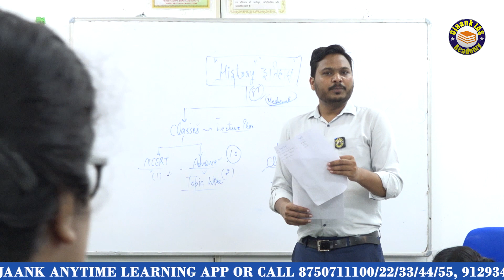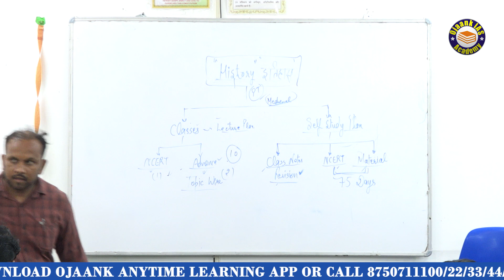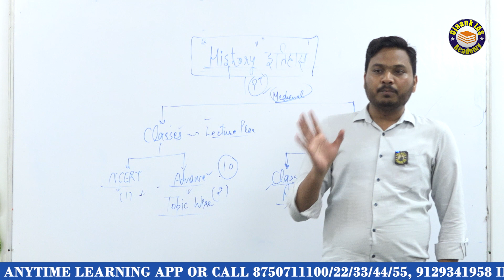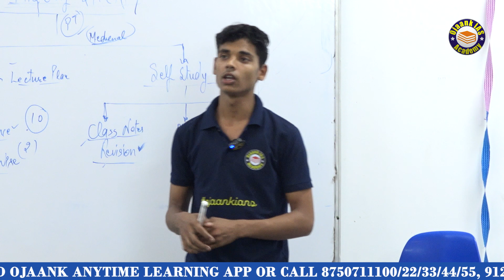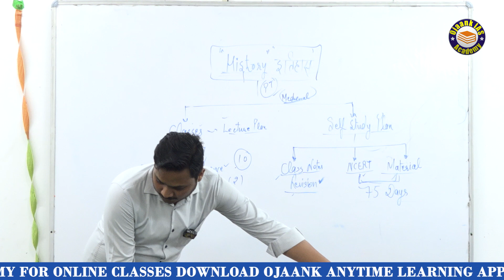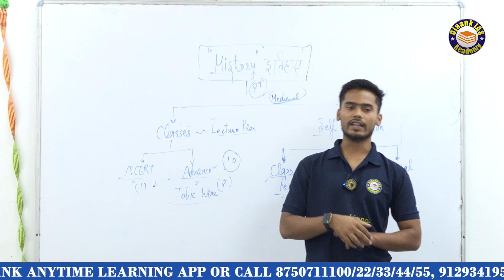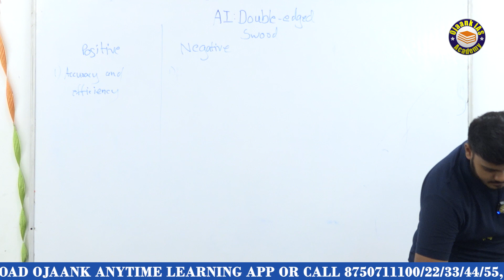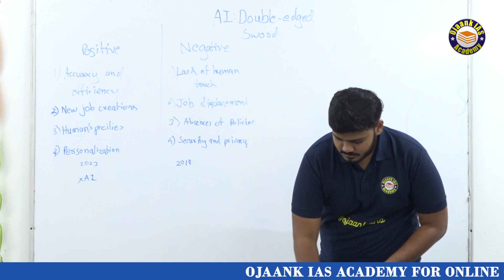Gurukul to Mission LBSNAA: गुरुकुल से मिशन LBSNAA जाने की तैयारी पूरी, निर्णय लेने में ना करें देरी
OJAANK IAS GURUKUL CLASS - Governance PART 2 | Top Scorer | How To Score Top Marks in GS PAPER 2

👉UPSC PRELIMS FIGHTER BATCH 2024 जो विद्यार्थी Admissions लेना चाहता है तो लिंक पे अपना Enroll करके  अपना सीट रिज़र्व करे

12th के बाद IAS की तैयारी कैसे करें Zero से FRESHER CANDIDATE ?,12th के बाद UPSC की तैयारी कैसे करे?,IAS preparation after 12th,UPSC ki tayyari kaise kare?,Art's Student 12th के बाद UPSC की तैयारी कैसे करें,HOW TO PREPARE FOR UPSC AFTER 12TH CLASS,12th के बाद IAS बनने के लिए कितने साल लगेंगे,UPSC students,IAS,ias topper,upsc topper video,civil services exam,upsc strategy for collage student,upsc after class 12th,upsc strategy,how to become IAS,IAS topper strategy

आईएएस कैसे बने?,ias कैसे बने,आईएएस कैसे बने,आईएएस कैसे बने हिंदी में,आईएएस कैसे बने पूरी जानकारी,कैसे बने ias,कैसे बने ips,यूपीएससी की तैयारी कैसे करें,ias officer कैसे बने,12th के बाद ias कैसे बनें,बिना कोचिंग के ias कैसे बने,गरीब विद्यार्थी कलेक्टर कैसे बनें,आईएएस की तैयारी कैसे करे,१२वीं के बाद आईएएस की तैयारी कैसे करें,12वीं के बाद आईएएस की तैयारी कैसे करें,आईएएस की तैयारी घर पर कैसे करें,बिना कोचिंग आईएएस की तैयारी कैसे करें,GRUKUL,OJAANK IAS,OJAANK SIR